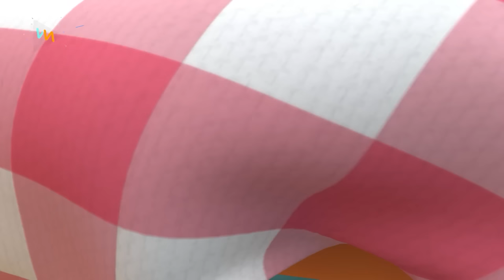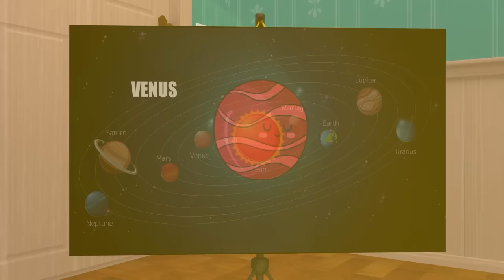Fire Truck, Police Car, Ambulance + Police Song and More Nursery Rhymes & Kids Songs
Lyrics:

(Verse 1)
In a town not so far,
Kids laugh, play, like a star.
Police keep us safe all day,
Wearing uniforms, okay?

(Verse 2)
Doctor's smile, kind and sweet,
Fixes you from head to feet.
Caring for big and small,
You stand tall, feeling tall.

(Verse 3)
Teacher helps us, step by step,
Learning things, no need to fret.
ABCs and numbers true,
Dreaming big, thanks to you.

(Verse 4)
Police cars, lights blink,
Cross the street, they help us think.
Stay safe with their aid,
Their job, they never trade.

(Verse 5)
Doctors make us feel right,
Listen to coughs, day and night.
Medicine and care they bring,
Healthy and happy, they sing.

(Verse 6)
Teachers guide us every day,
Learning, growing in every way.
Books and lessons, full of fun,
Curiosity, a race we've won.

(Verse 7)
Police are brave, no fear,
Keeping the peace, year after year.
Badges shining, standing tall,
Justice for all, that's their call.

(Verse 8)
Doctors work with a caring hand,
Making us well in the land.
Stethoscopes, gentle and true,
Helping us, me and you.

(Verse 9)
Teachers help us, one by one,
Learning, growing, having fun.
Reaching goals, hand in hand,
Making us understand.

(Verse 10)
Police, doctors, teachers, oh my,
Making the world soar high.
Doing their best, it's true,
Thanks to them, and thanks to you.

(Verse 11)
So let's cheer, hip hooray,
For them, we smile today.
Police, doctor, teacher, cheer,
Thanks for being here, so near.